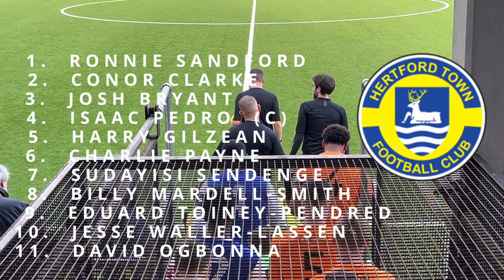Highlights of the NON LEAGUE FOOTBALL MATCH between HERTFORD TOWN and AFC DUNSTABLE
Highlights of the NON LEAGUE FOOTBALL MATCH between HERTFORD TOWN and AFC DUNSTABLE played on 7/1/2023